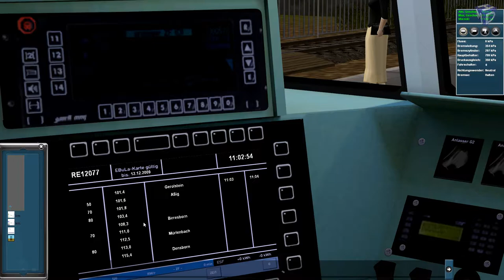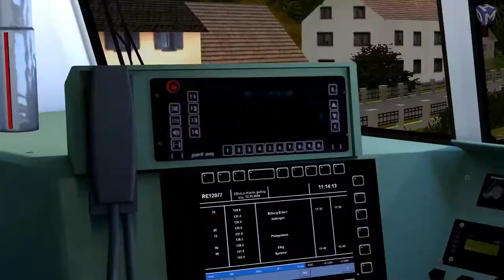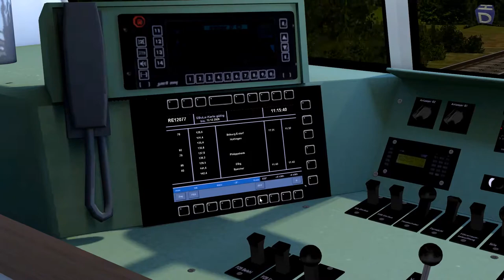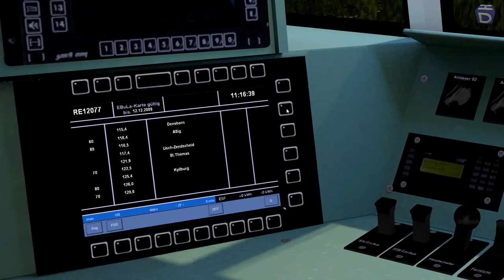ProTrain Perfect 2 #06 Wir fahren nach Trier HBF [ÖPNV CLASSIC]